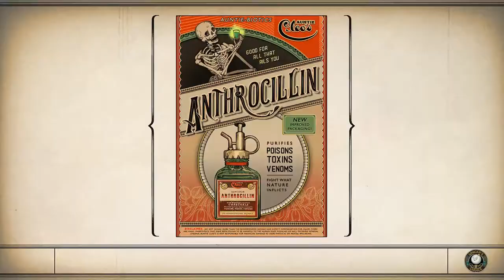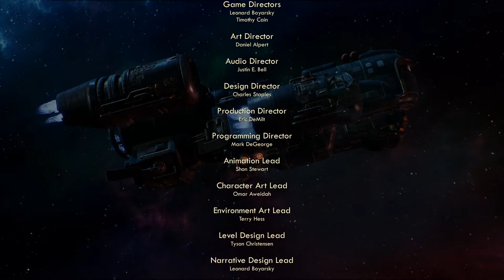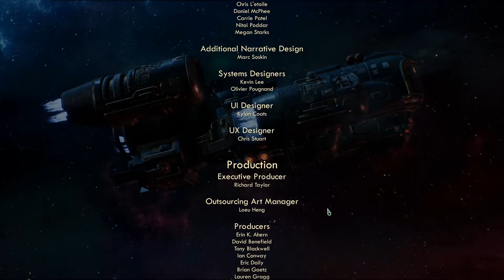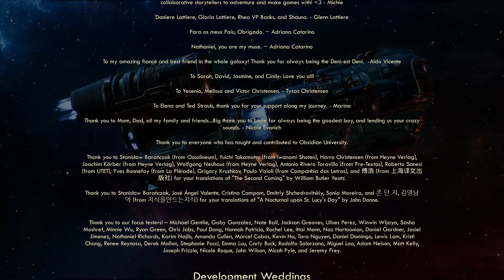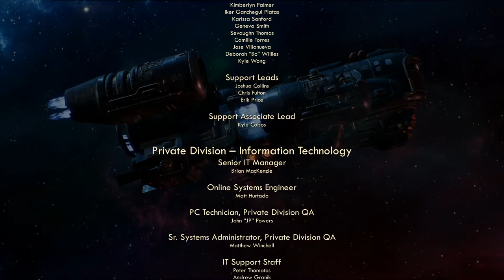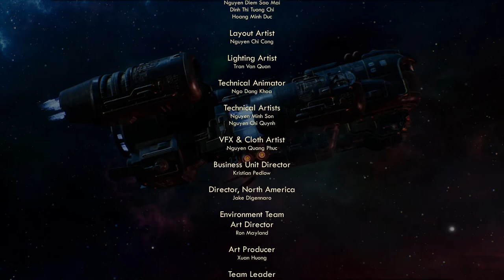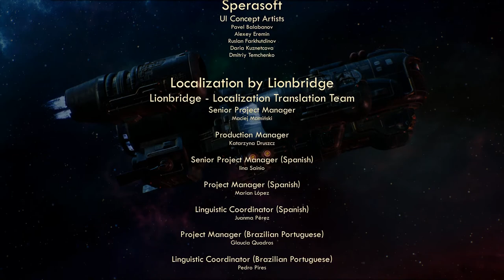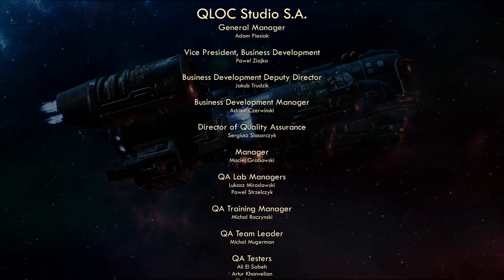Justice For Halcyon! (FINALE) - The Outer Worlds - Intelligence Campaign (Story Emphasis) #29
New Sterling has a secret vault. A vault that could help us achieve levels of power that could rival Caesar himself. We must find it and exploit it ensure that no one but us can determine our fate!

Mods Used: State Transfer tool, colored events, coloured buttons player-led peace conferences, Old World Blues, Old World Blues Vault Tec Calling, Old World Blues Iron Alliance Redux, Old World Discord Link: